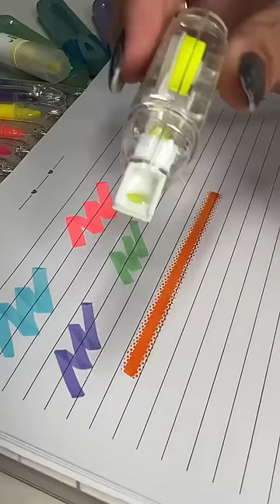TIPOS DE MARCA TEXTO